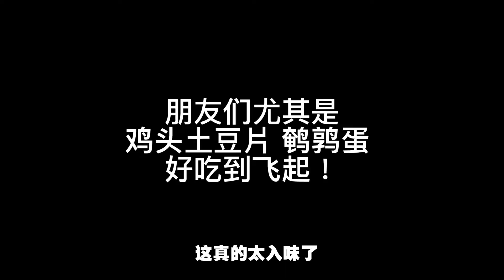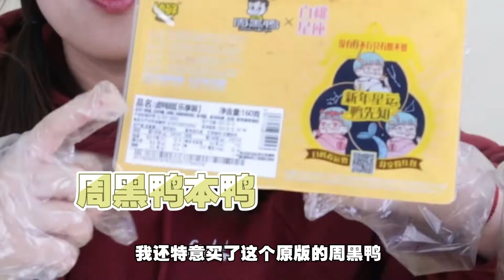自制“周黑鸭”，40块钱做一大锅！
大家好我是小食神叨叨，
一个热爱美食的小仙女。
欢迎大家浏览我的频道